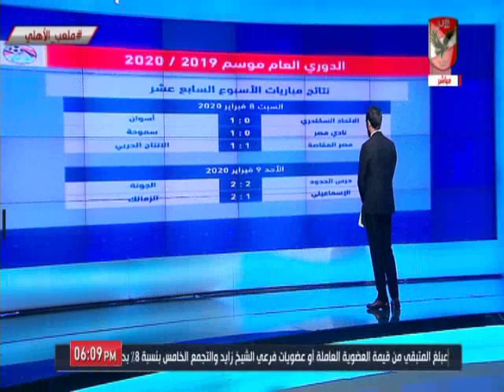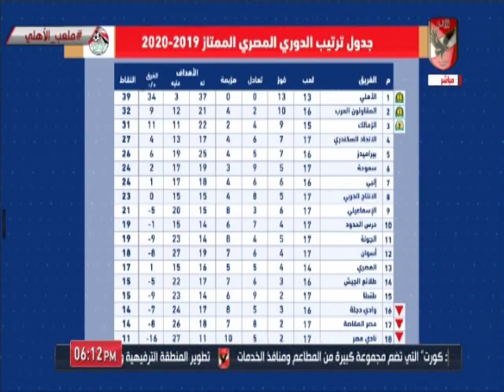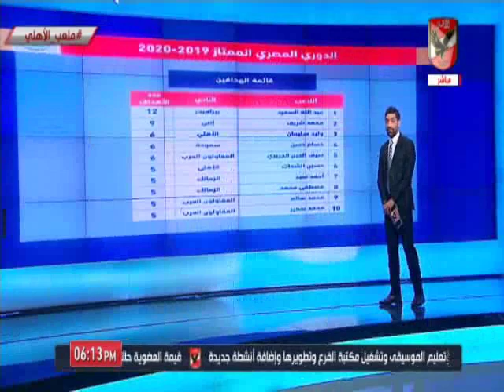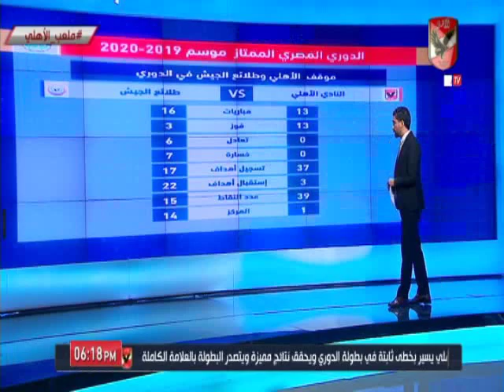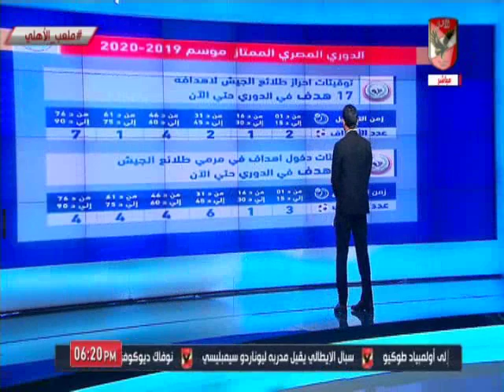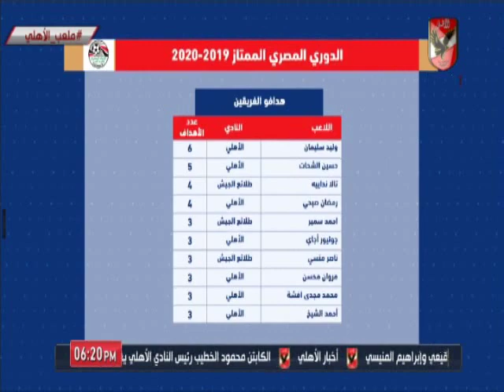ملعب الاهلى وتحليل ما قبل مباراة طلائع الجيش بالدورى